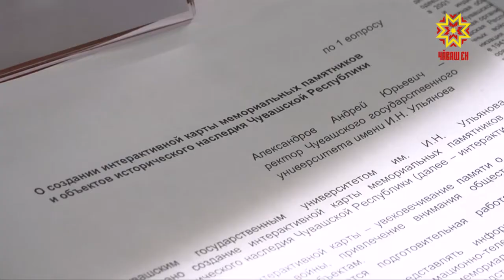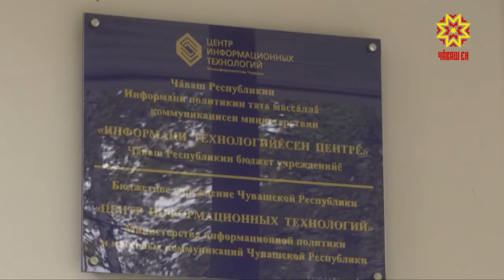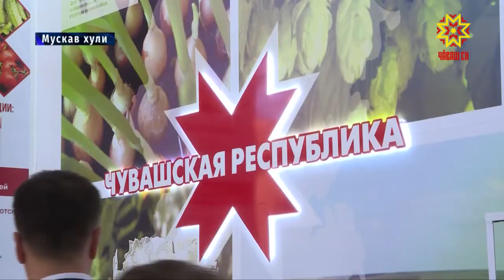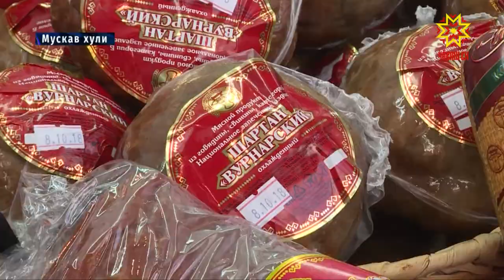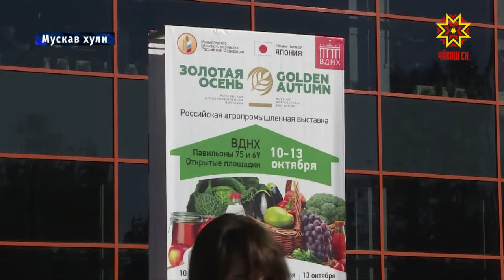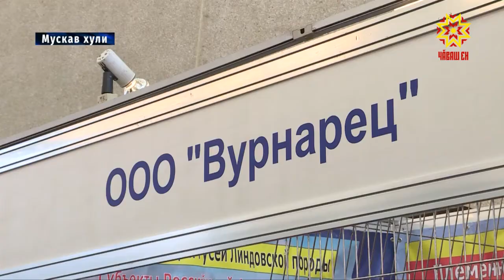Республика 16.10.2018 на чувашском языке. Вечерний выпуск